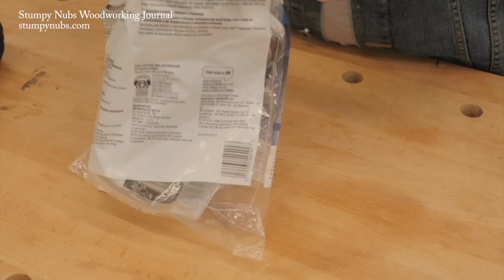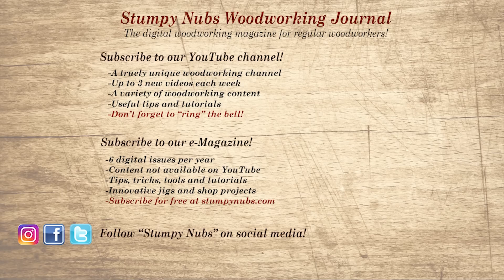What you need to know about your dust mask or respirator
You only have one set of lungs, learn how to take care of them!
Trend Stealth Mask
3M Respirator
Trend Airshield Helmet